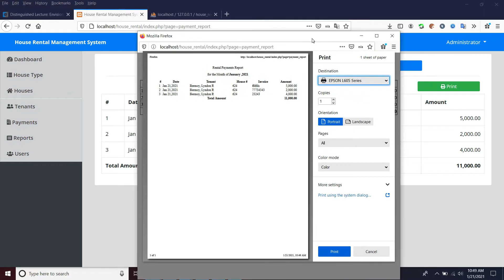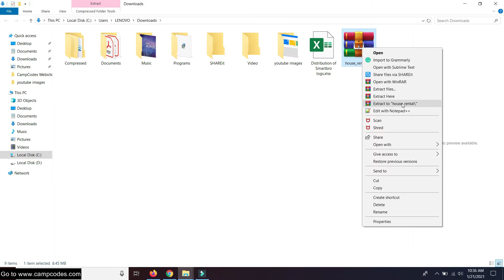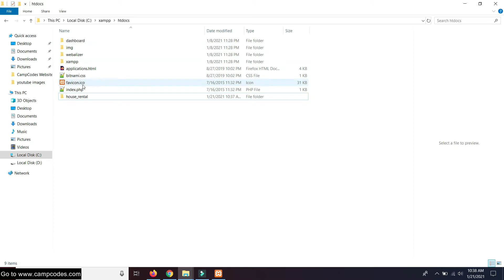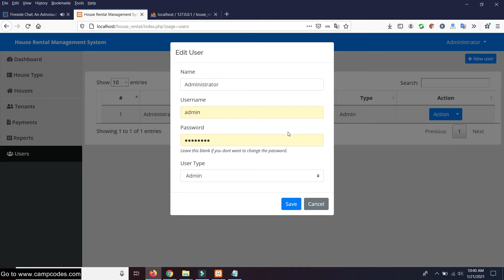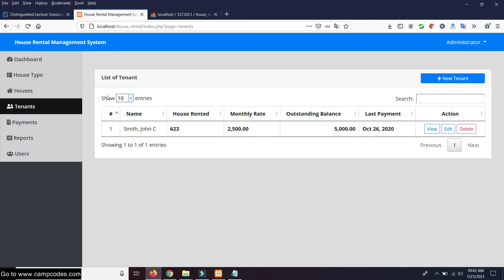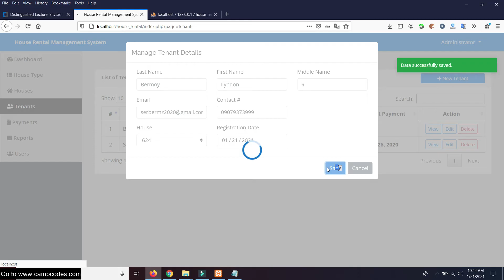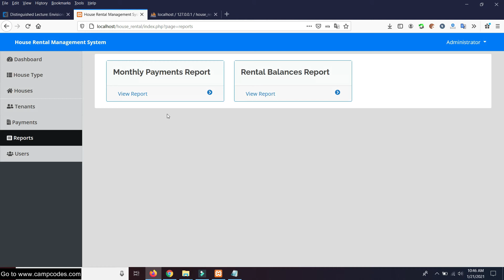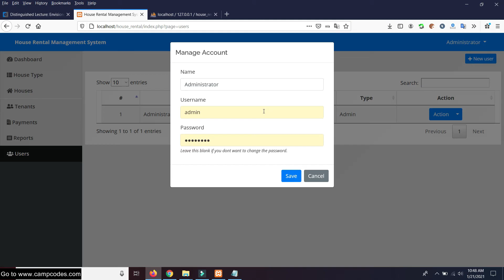House Rental Management System Using PHP MySQL | Free Source Code Download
Project:  House Rental Management System Using PHP MySQL  | Free Source Code Download

About this Project:
House Rental Management System is a simple web application develop in PHP MySQL database using JavaScript, Bootstrap, HTML, CSS, Ajax and Modal. The main purposes of the system is to manage the payment of the tenant and monitor the house rental. The system contain of admin and staff, the admin can manage all information of the tenant like edit, update, delete, and check payment and accept, and the staff can manage like admin but different access.

Features of this Project:
• Admin Dashboard
• House type
• Houses
• Tenants
• Payments
• Reports
• Users

People here are also searching for:
online house rental management system,
house rental management system php,
online house rental management system php source code,
online house rental management system php project,
online house rental management system php project download,
online house rental management system php project source code,
online house rental management system php project free source code,
house rental management system,
house rental management system project,
house rental management system php source code,
house rental management system php with source code,
house rental management system php project,
house rental management system php project download,
house rental management system php project source code,
house rental management system php project free source code,